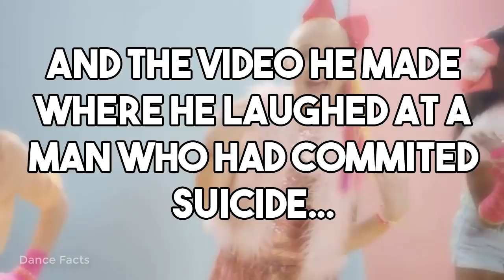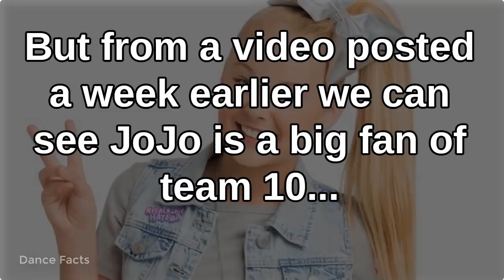JOJO SIWA HATES LOGAN PAUL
Logan Paul gets dropped by Youtube's top advertisers after his controversial video in Japan went viral for all the wrong reasons. JoJo Siwa pledges to keep all her content safe and family friendly.